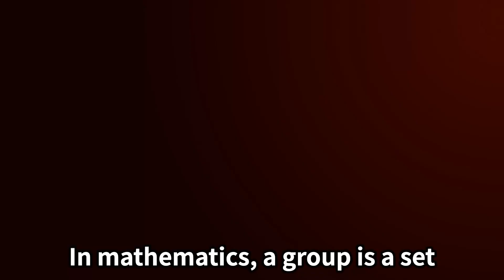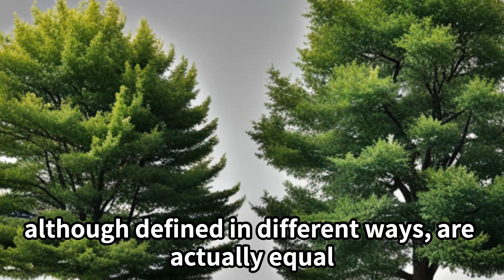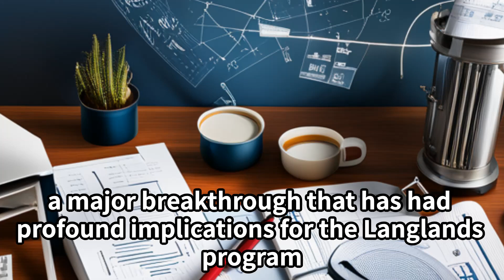Fundamental lemma Langlands program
short introduction for Fundamental lemma Langlands program